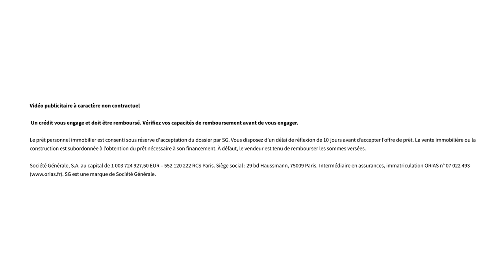Rénovation énergétique de son logement | Le 5' des Experts – SG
La flambée des prix de l’énergie ou encore la volonté de changer de mode de vie, poussent les Français à s’intéresser à la rénovation énergétique de leur logement. Notre experte répond aux questions que vous pouvez vous poser.

CHAPITRAGE

00:00 Introduction
00:46 Suis-je obligée de rénover l'appartement dans lequel je vis ?
01:39 Si je fais des travaux dans mon appartement, ça augmente sa valeur ?
02:23 C'est rentable de faire des travaux de rénovation énergétique ?
03:08 Combien ça coûte des travaux de rénovation énergétique ?
04:31 La maison que je veux acheter nécessite de gros travaux. Comment les financer ?
04:56 Je suis perdu dans les aides pour rénover ma maison. C'est compliqué, non ?
05:54 Je vais louer mon appartement. Faut-il le rénover avant ?
06:21 Conclusion